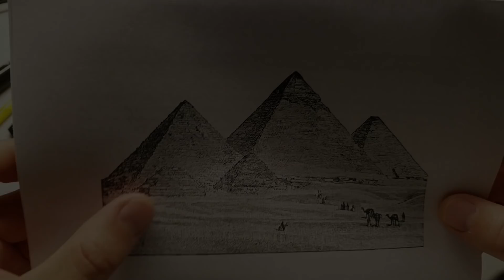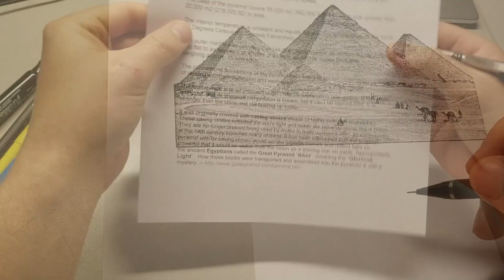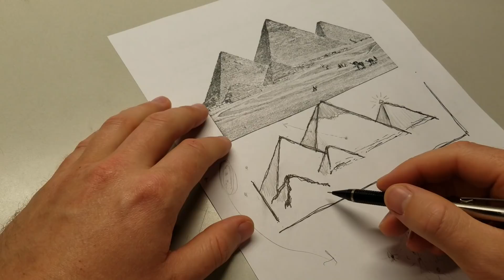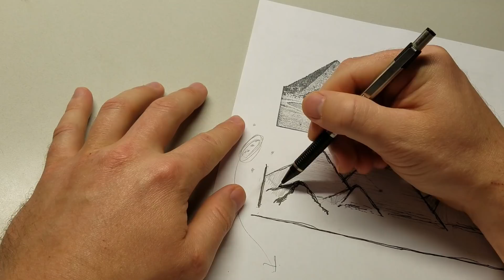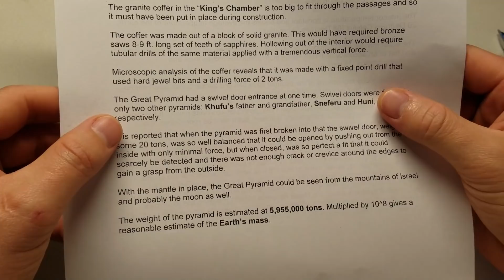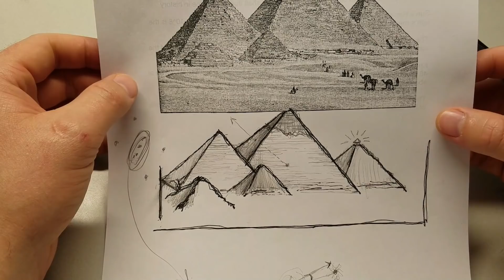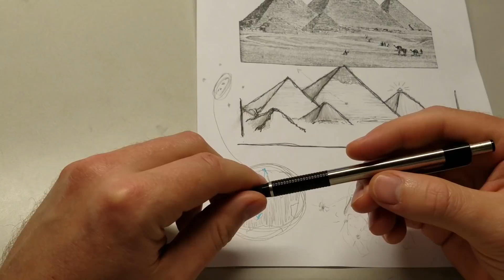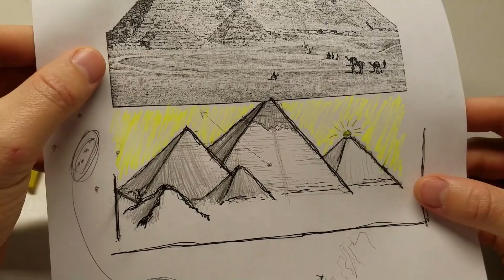ASMR 135: The Great Pyramid of Giza | Fact and Drawing | Whisper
I can't stress how much your subscriptions, likes and comments keep me inspired to get better... So thank you for all your warm support these past couple years :)

►Other ASMR channels you'll like:
Chycho
ASMRctica
Ephemeral Rift
French Whisperer
The ASMR Nerd
Gibi ASMR
RaffytaphyASMR
RelaxingASMR
Gaslamp ASMR
JoJo's ASMR
Goodnight Moon

llllllllllllllllllllllllllllllllllllllllllllllllllllllllllllllllllllllllllllllllllllllllllllllllllllllllllllllllllllllll

If you get something out of what I do and would like to help me to keep creating, every bit of support goes right back into the content here.